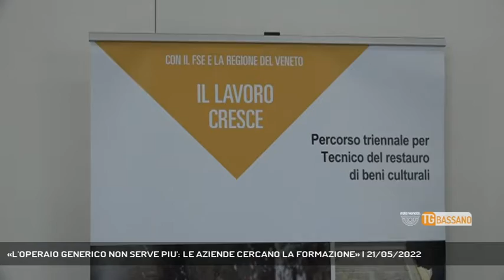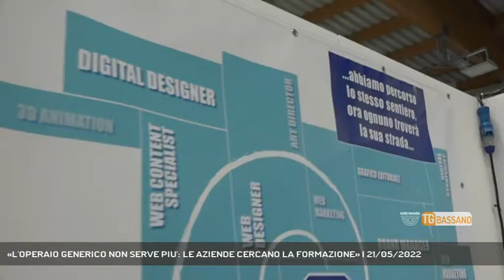«L'OPERAIO GENERICO NON SERVE PIU': LE AZIENDE CERCANO LA FORMAZIONE» | 21/05/2022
TG Bassano del Grappa 21/05/2022 - MASER - A Maser oggi si e' aperta la prima fiera dell'orientamento scolastico.La prima dopo lo stop legato al covid ha visto insieme scuole di formazione e imprese per incontrare famiglie e soprattutto i ragazzi nella scelta del percorso scolastico per sviluppare al meglio i propri talenti.   || A caccia di giovani talenti da formare perche' possano sviluppare tutte le loro capacita'. Questo l'obbiettivo della prima fiera dell'orientamento che si e' aperta questa mattina al palazzetto dello sport di Maser. Due giorni dedicati alle famiglie ma soprattutto ai ragazzi affiche' capiscano quale sia il loro futuro professionale.Tecnologia e manualita' al servizio dei talenti in un percorso per le nuove leve professionali ma anche per le imprese sempre piu' alla ricerca di figure professionali formate o da formare. Un'esigenza dei territori che le amministrazioni dell'asolano hanno concretizzato in questa due giorni dove non e' mancata la presenza delle organizzazioni imprenditoriali. - Intervistati DAVIS TOSIN (Docente informatica sistemi operativi scuola professionale Irigem), FRANCESCA BORDIGNON (Referente orientamento scuola professionale Irigem), ANDREA CAGNIN (Assessore politiche sociali comune di Asolo) (Servizio di Lucio Zanato) - Segui Rete Veneta anche sul digitale terrestre! Visita il sito